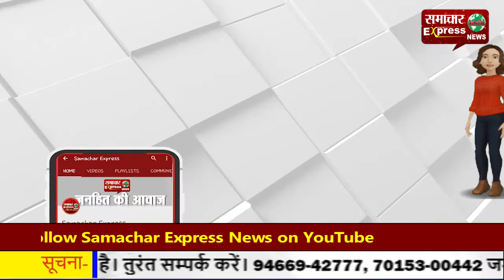गन्ने की सीईओ 15023 किस्म रिलीज—इतिहास में है सबसे मिठास वाली किस्म!